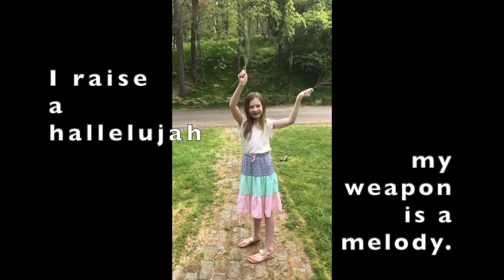Palm Sunday Celebration Service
Jasper 1st Kids